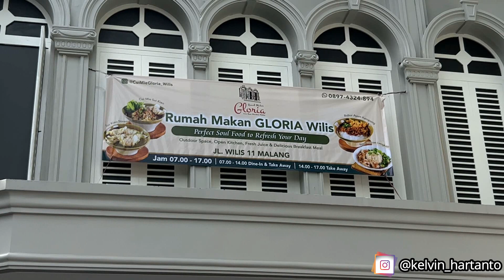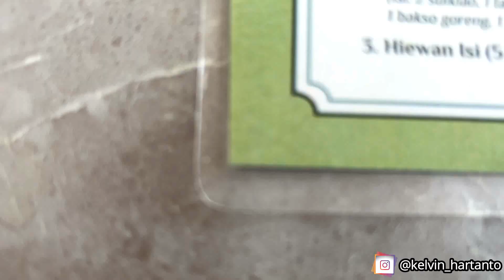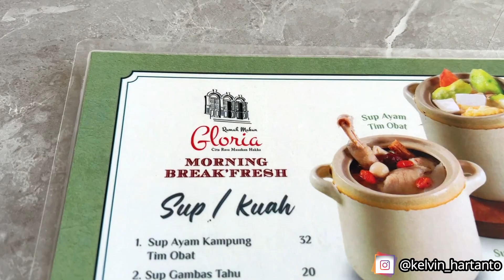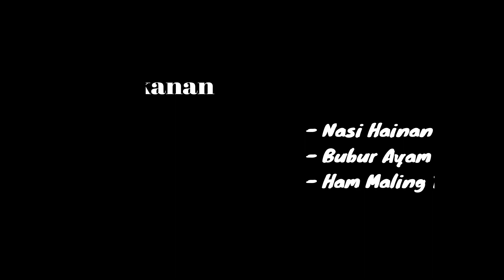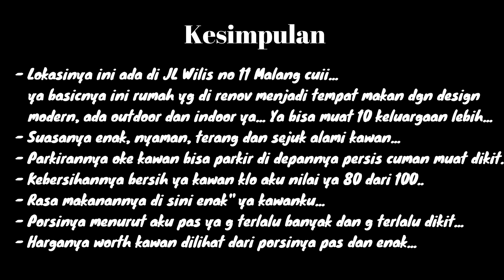Gloria Wilis Malang (Makanan Sarapan yang Mantul Cuiii!!!)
Review Makanan
"Gloria Wilis Malang"

Lokasinya: JL Wilis No 11, Malang
Waktu:
07:00 - 14:00 (Dine In & Take Away)
14:00 - 17:00 (Take Away)